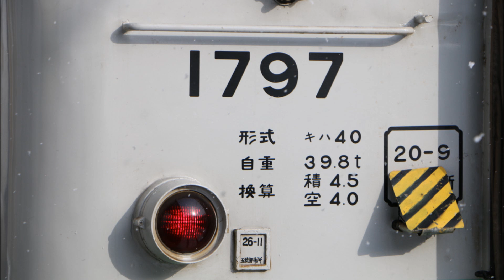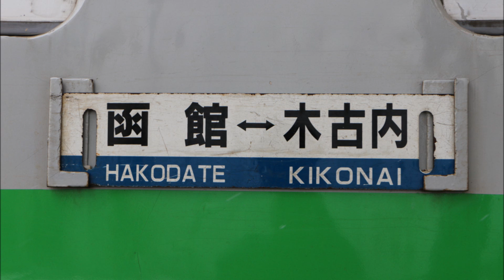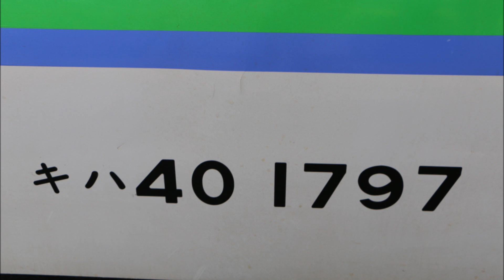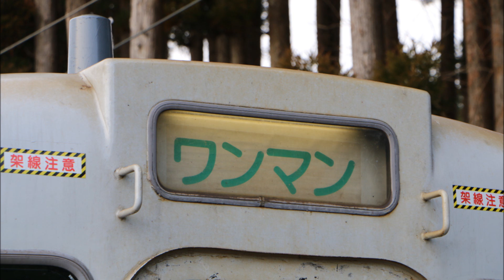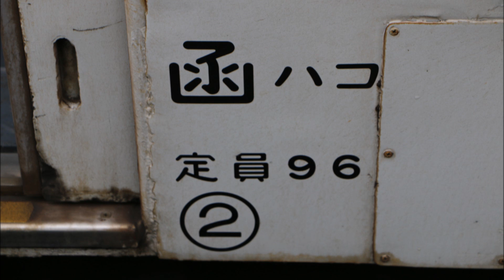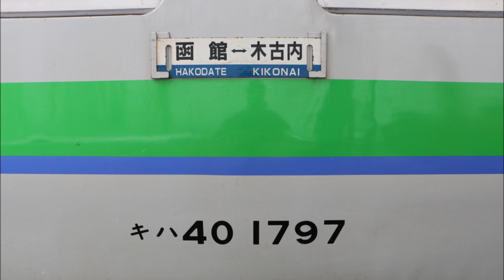［キハ40系気動車走行音 添乗音］ 129D キハ40－1797 木古内ー函館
129D　キハ40－1797
木古内ー函館

キハ40－1797（単行）